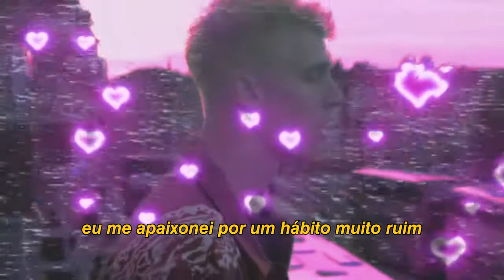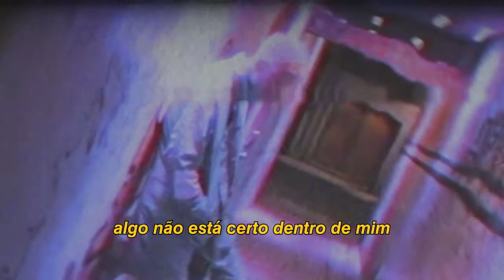Machine Gun Kelly - Habits (Legendado)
Machine Gun Kelly - Habits